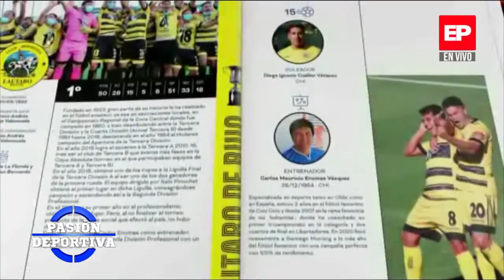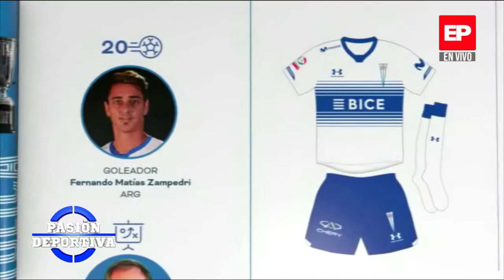PASIÓN DEPORTIVA 14-06-2021